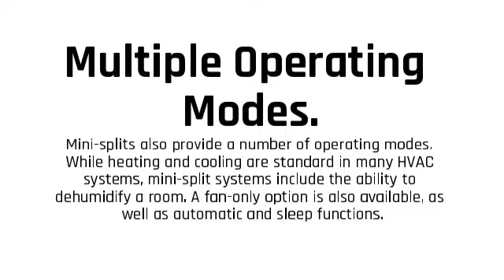Mini Split System Olmo Installation in Minisplitwarehouse.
Mini Split System Olmo Installation. Benefits of Ductless Cooling in One’s Home. For those seeking more efficient function when cooling their homes, ductless air conditioners have a lot to offer. Obvious benefits like increased energy-efficiency and improved air quality are coupled with highly useful additional features, such as auto-restart after a power outage, as well as multiple fan speeds for easier customization.